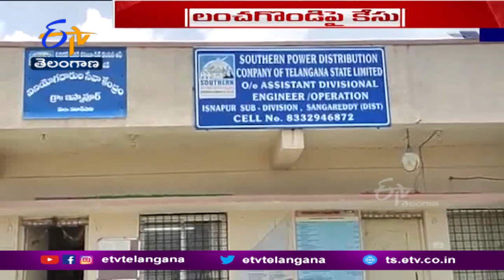ACB Officials Registered Case Against Divisional Engineer | లంచం తీసుకున్నఇంజినీర్ పై కేసు నమోదు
పరిశ్రమకు కరెంట్  కనెక్షన్  కోసం లంచం తీసుకున్న అసిస్టెంట్  డివిజనల్  ఇంజినీర్ పై ACB అధికారులు కేసునమోదు చేశారు. సంగారెడ్డి జిల్లా పటాన్ చెరు మండలం ఇస్నాపూర్ లో ఏడీఈగా పనిచేస్తున్న గోపాల్  పరిశ్రమ యజమాని శివకుమార్  నుంచి 40 వేలు డిమాండ్  చేసి తీసుకున్నట్లు ధ్రువీకరించారు. హైదరాబాద్  కల్యాణ్ నగర్ లో ఉంటున్న గోపాల్ ఇంట్లో, ఇస్నాపూర్ కార్యాలయంలో రెండు రోజులుగా అనిశా అధికారులు సోదాలు జరిపారు.